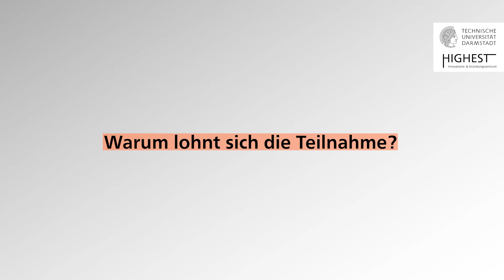"Bist Du echte:r Gründer:in?" - Günter Kraft, Jury-Mitglied beim TU-Ideenwettbewerb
"Probiere mal aus, ob Du ein echter Gründer oder eine echte Gründerin bist!" Als Jury-Mitglied vom TU-Ideenwettbewerb 2021 ist Günter Kraft wichtig, dass die Teilnehmenden so etwas wie einen Gründergeist haben. Denn ihn fasziniert es, frühzeitig innovative Ideen zu entdecken, zu fördern und bis zum Erfolg zu begleiten!